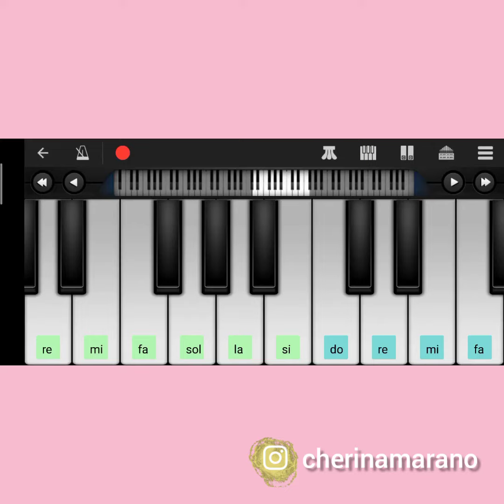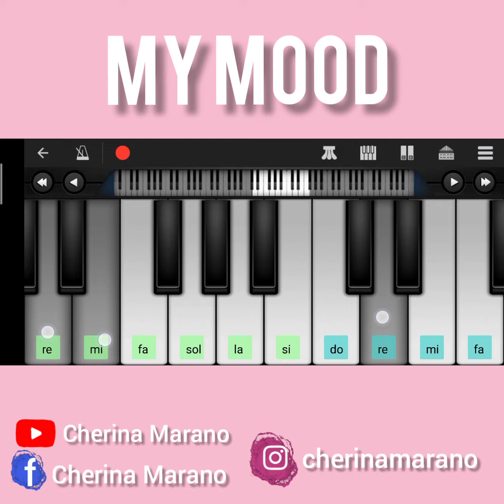Merry Christmas Everyone || Cherina Marano || Vlogmas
Merry Christmas Everyone see you on my Christmas Vlog See you sa Pag unbox ng aking mga Christmas Present Yeeeeyyyyy